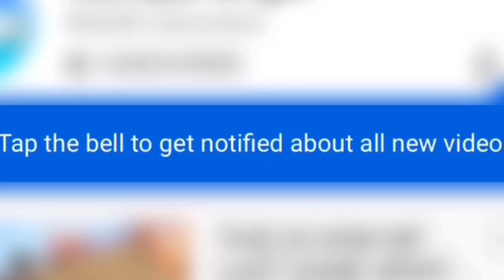*NEW* BOBBYPLAYS SKIN IS LITERALLY 99.9999% IDENTICAL TO BOBBY!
Download CODM For Free Today!